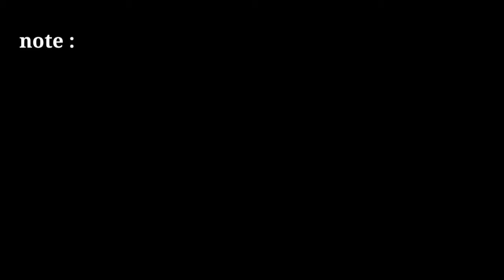no copyright news frame | news template latest | free green screen news frame | news effect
news template

2021 news green screen template

news frame

news effect

4k free green screen footage news style lower third. 4 type

only tips